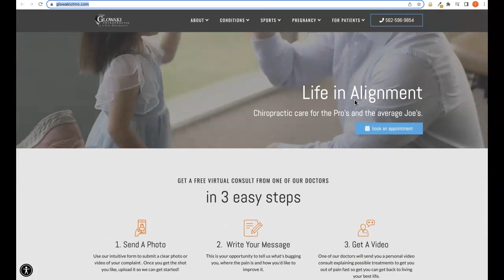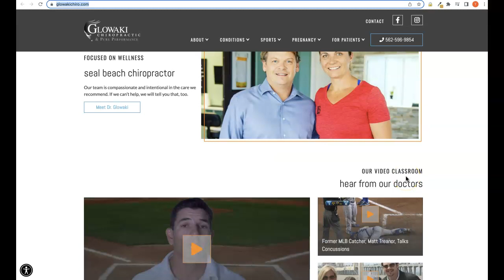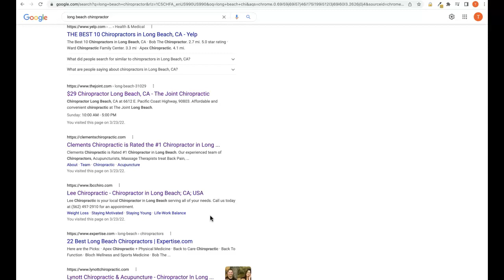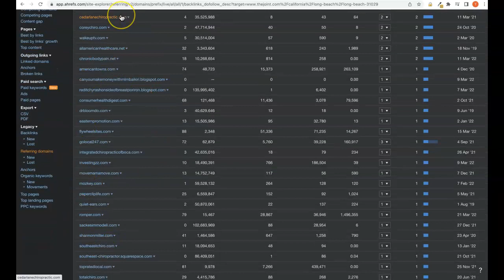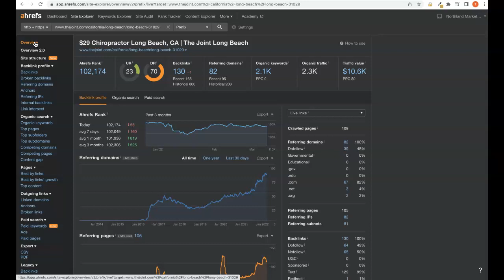Glowaki Chiropractic/chiropractor long beach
Terrence Shows Glowaki Chiropractic that Chiropractors Long Beach is actually very easy to rank for!  Chiropractors Long Beach is basically the main keyword getting searched and hey you know what? Terrence actually is a pro at this google game and would love to make sure you succeed... If you feel that ranking for Chiropractors Long Beach would increase your business and would like Terrence's help, please personally contact him at 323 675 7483. To your success!